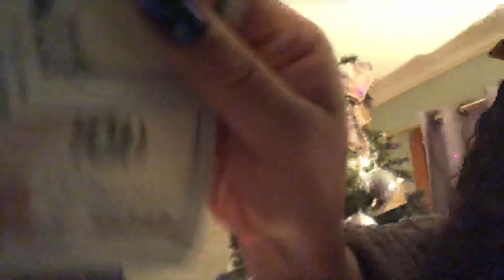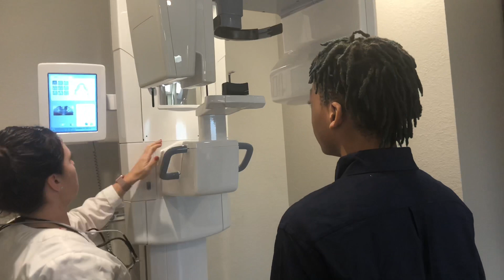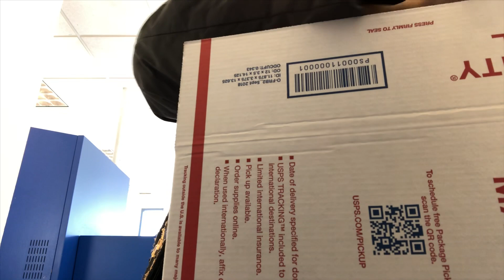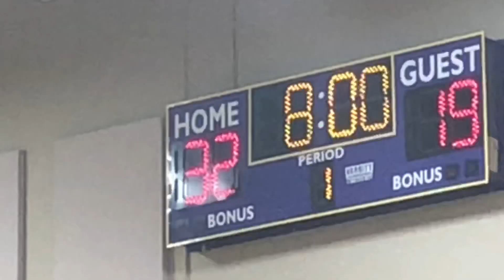MY SALON IS LOOKING BETTA!! /Vlogmas Day 6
My salon is looking betta!! By next week I’m goooood.
Went to Nijals ball game

Send me mail or things to
Shaunda